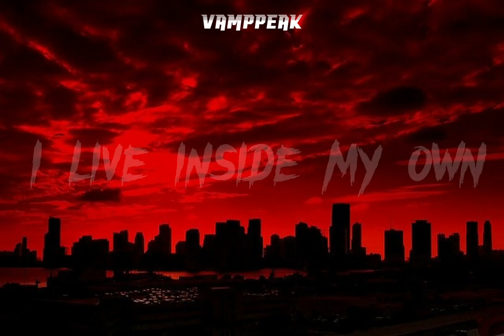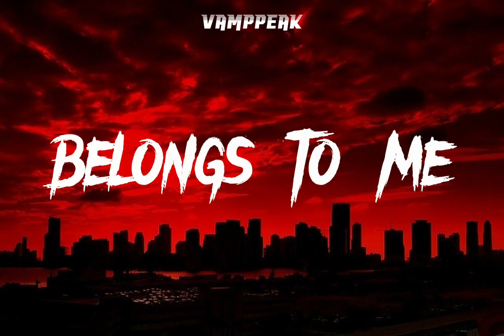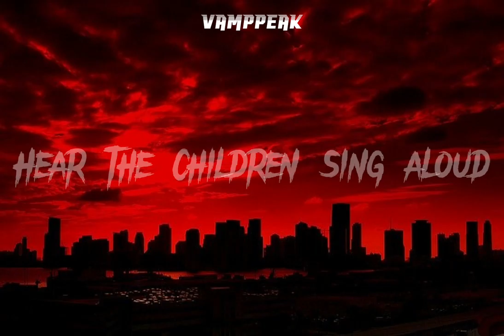Sub Urban - Cradles [VampPeak]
Cradles
Sub Urban...

Hush
Shh
Hush
Shh